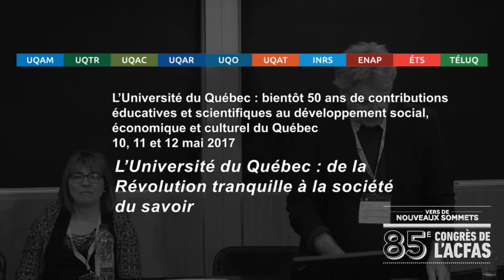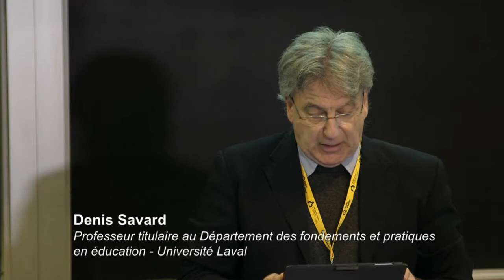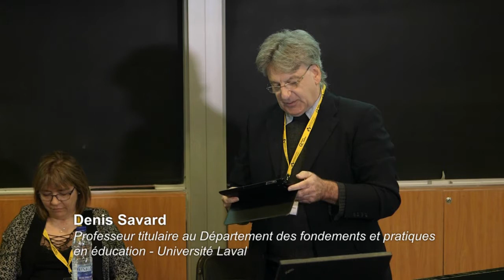L'UQ : de la Révolution tranquille à la société du savoir (panel) - Denis Savard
L’Université du Québec : bientôt 50 ans de contributions éducatives et scientifiques au développement social, économique et culturel du Québec

Colloque présenté à l’Acfas les 10, 11 et 12 mai 2017

Panel 1 - L'Université du Québec, de la Révolution tranquille à la société du savoir

Présentation de Denis Savard